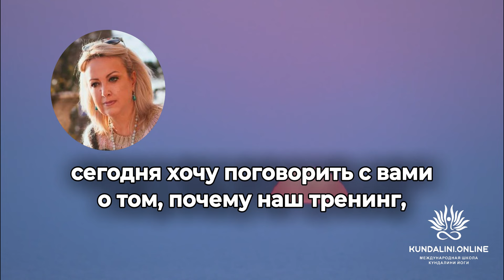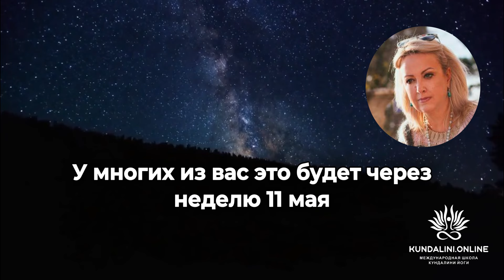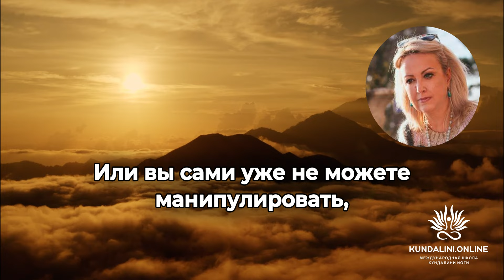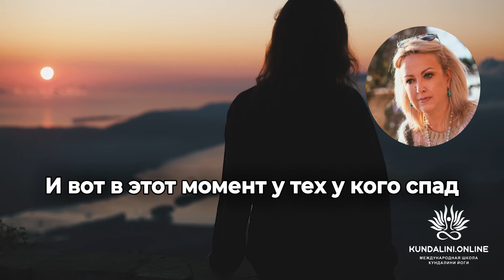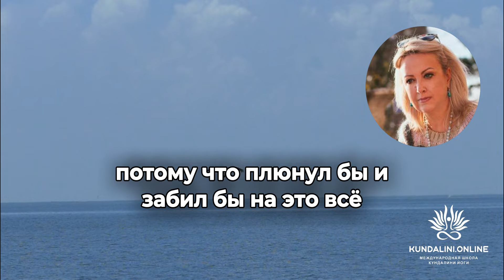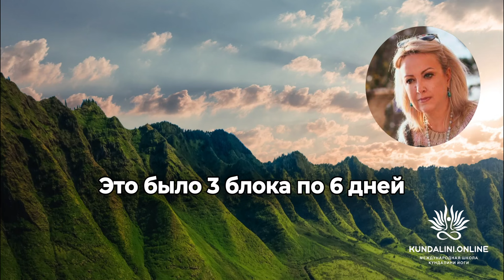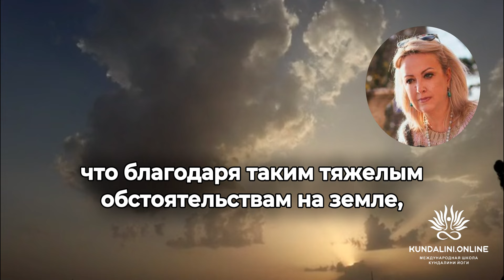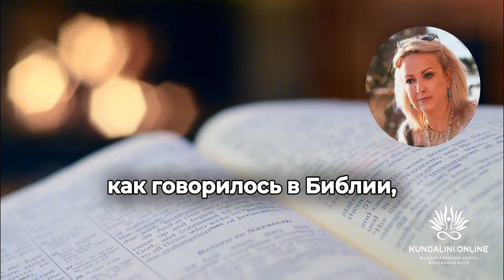Почему Тренинг Учителей длится 11 месяцев? - Елена Иванова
Все подробности и записаться на Тренинг Учителей Кундалини Йоги, а так же узнать свой потенциал Учителя вы можете по ссылке

Новый поток стартует уже 11 мая! Присоединяйтесь к Тренингу учителей Кундалини Йоги.

Елена Иванова - основатель и организатор Международной Школа Кундалини Йоги.

Курс уникальных медитаций для улучшения 11-и важнейших сфер жизни с Еленой Ивановой